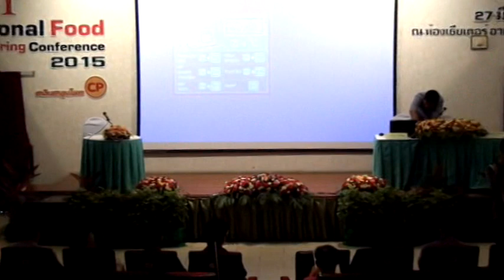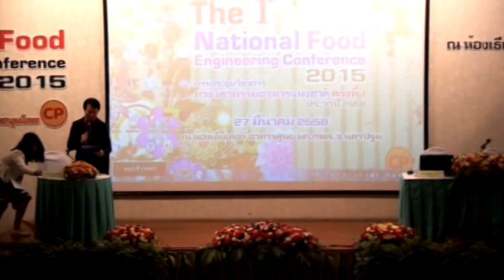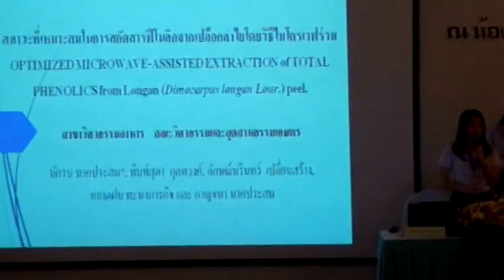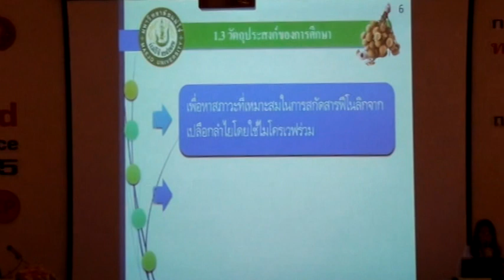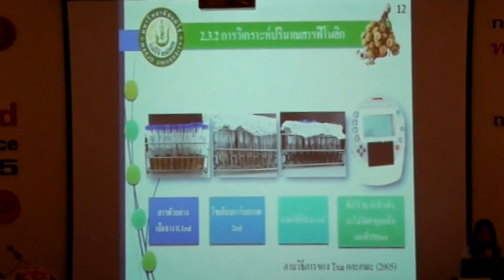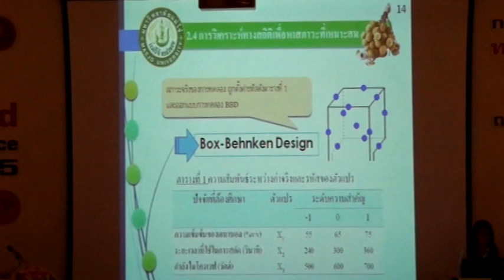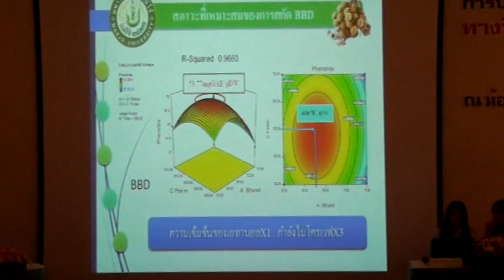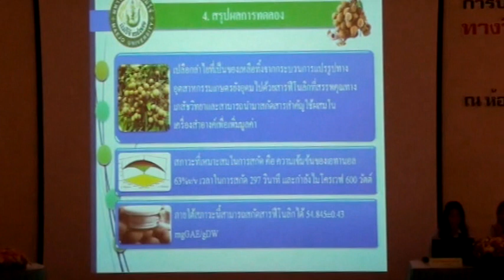FEConf2015-Present1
การนำเสนอผลงานปากเปล่า  เรื่อง สภาวะที่เหมาะสมในการสกัดสารฟีโนลิกจากเปลือกลำไยโดยวิธีไมโครเวฟร่วม โดย นางสาวพิมพ์สุดา  กุลทวงศ์  (ม.แม่โจ้)